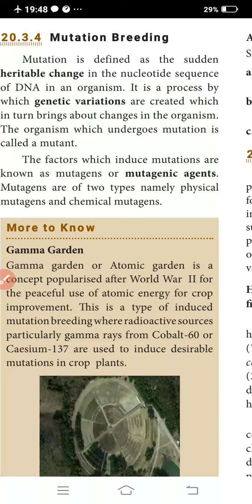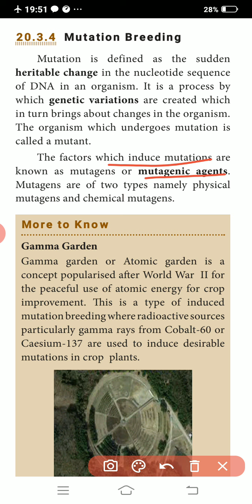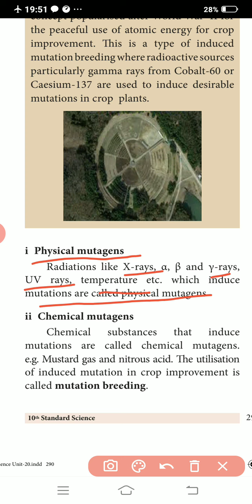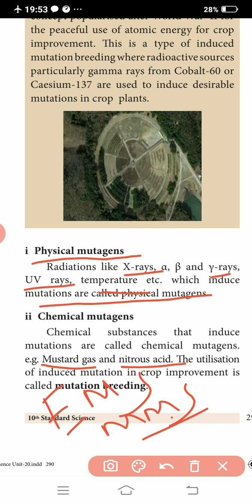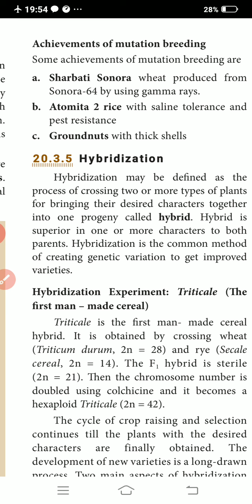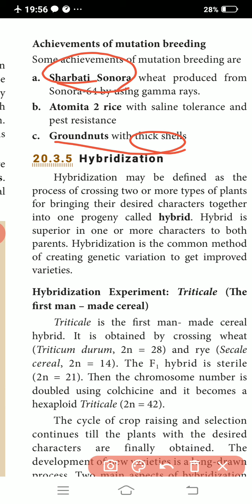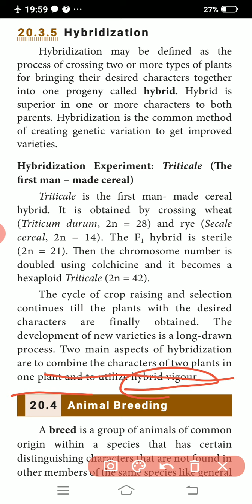Mutation breeding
X Science
Unit 20